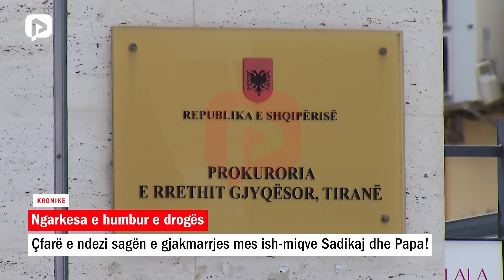Ngarkesa e humbur e drogës; çfarë e ndezi sagën e gjakmarrjes mes ish-miqve Sadikaj e Papa!